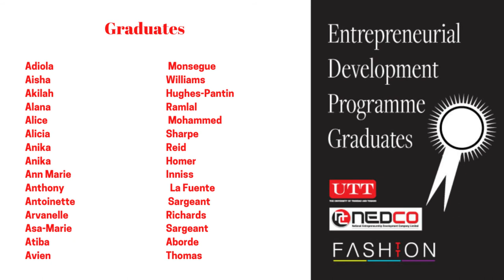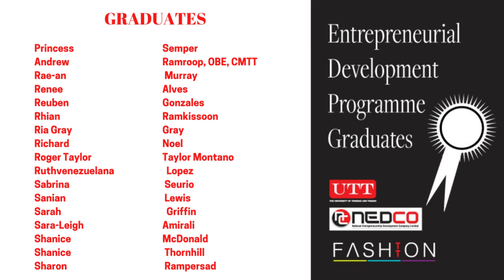2020 Graduation : FashionTT-NEDCO Entrepreneurial Development Programme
Congratulations!! We are so proud of you!

(65) Fashion designers graduated from the FashionTT-NEDCO Entrepreneurial Development Programme of FashionTT’s Value Chain Investment Programme (VCIP).  NEDCO provided the entrepreneurial training and business mentoring services to the (65) fashion designers enrolled in the Entrepreneurial Development Programme.

Date: Saturday 21st November 2020
Event: Drive-Through Certificate Distribution
Venue: The UTT, John Donaldson Campus, Wrightson Road, Port of Spain

Congratulations remarks by the Minister of Trade and Industry, the Honourable Paula Gopee-Scoon; Mr. Jason Lindsay, Chairman of FashionTT; Lisa-Marie Daniel, General Manager of FashionTT; and Karen Carraballo, Chief Entrepreneurial Development Office at NEDCO.